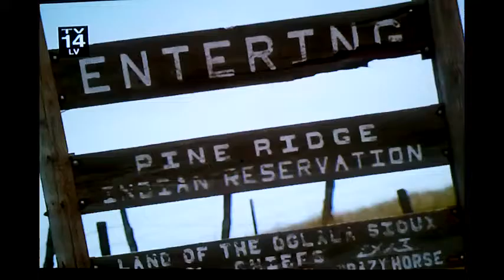TUF Commercial with Max "Pain" Griffin